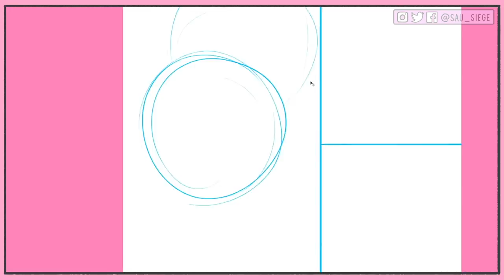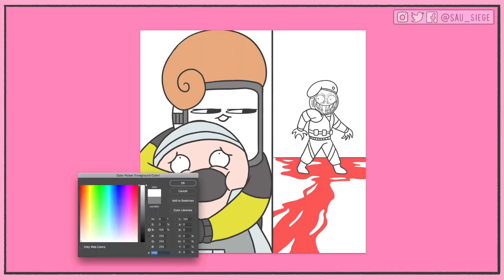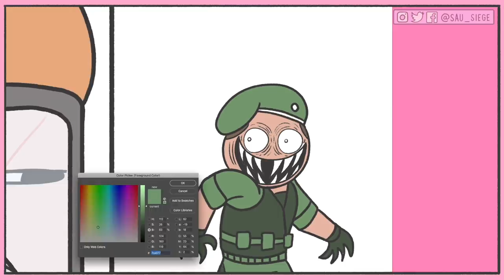"Cav’s around the corner, RUN!" - Speed Painting #24